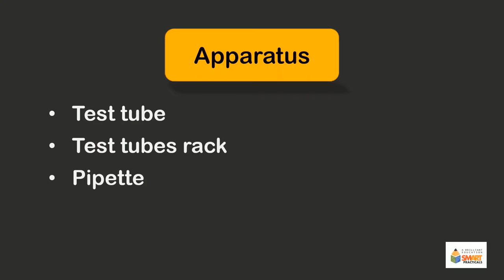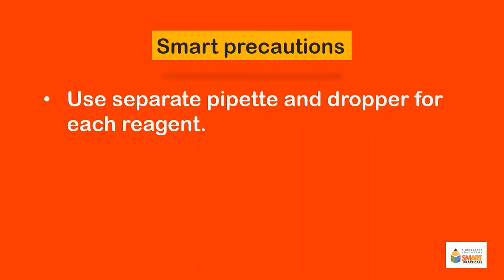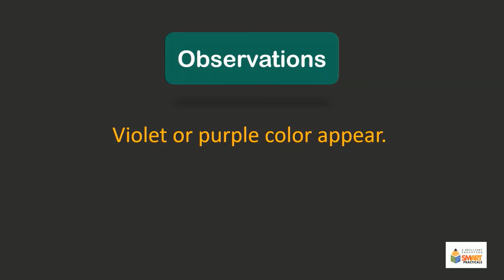Test of Protiens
Biuret test